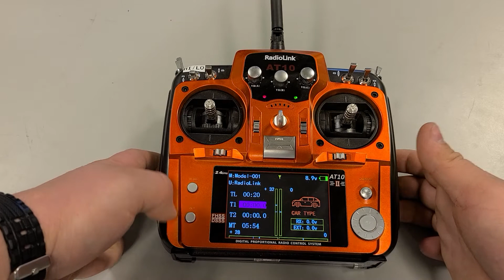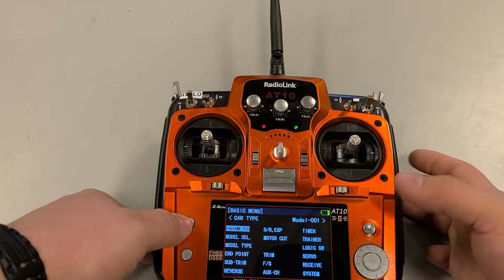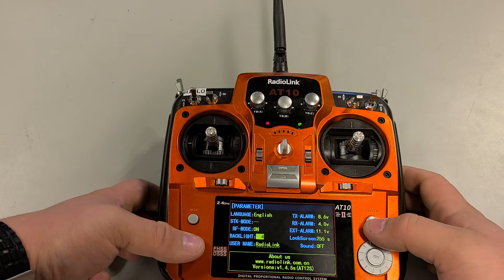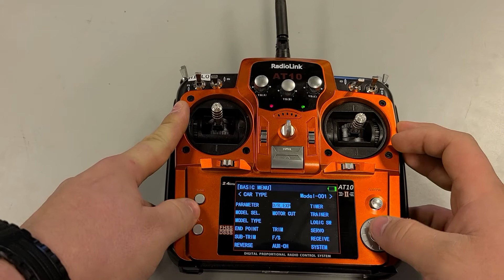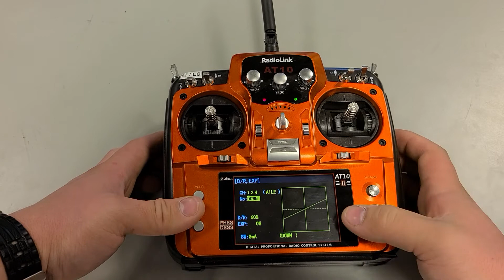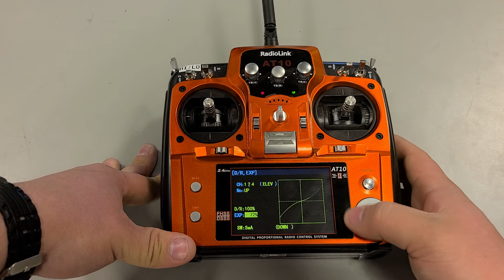How to program Radiolink AT10II transmitter